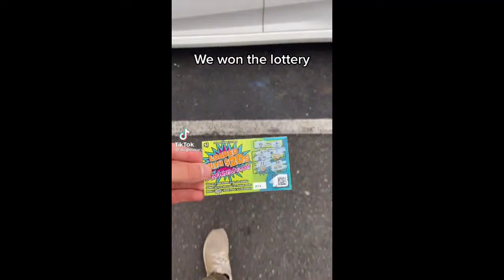Best of Biagiolazaric Videos - Funny tiktok 2021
Hope You enjoy watching TikTok Time Videos.